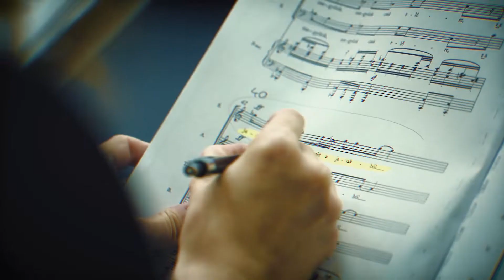SPORTOLÓ ÉNEKESEK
Nemcsak a színpadon, de a sportpályákon, sőt, a medencében is mutathatnak fel sikereket az Opera művészei. Az Énekkar tagjai nemrég egy nagy futóversenyről vihettek haza érmeket, Leblanc Gergely balettművész pedig az uszodában állhatott a dobogó legfelső fokára.

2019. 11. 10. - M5